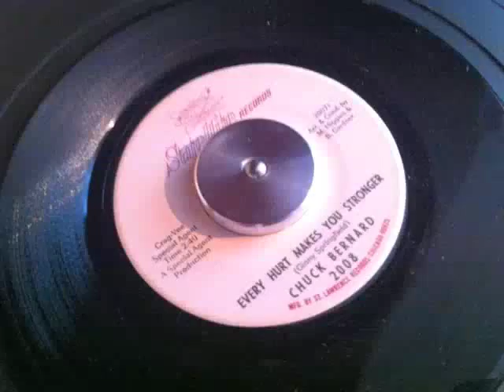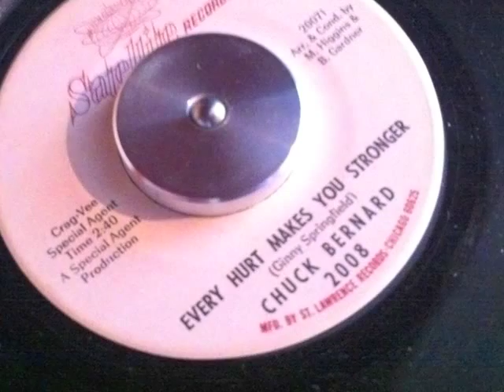Every Hurt Makes You Stronger ~ Chuck Bernard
Great 1965 mid tempo Northern Soul chugger from Mr Chuck Bernard. A Metropolitan Soul Fave Rave!